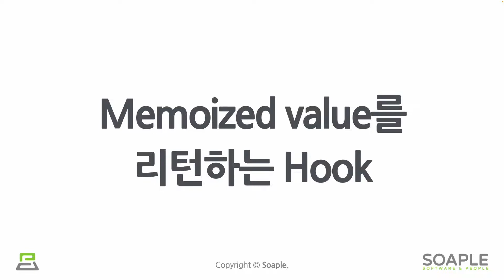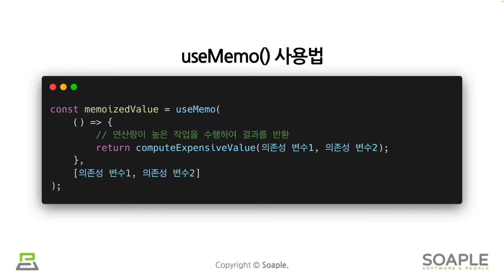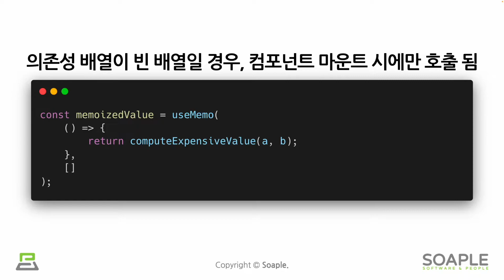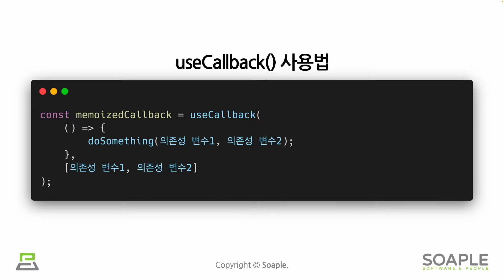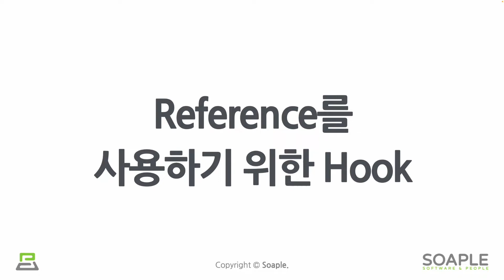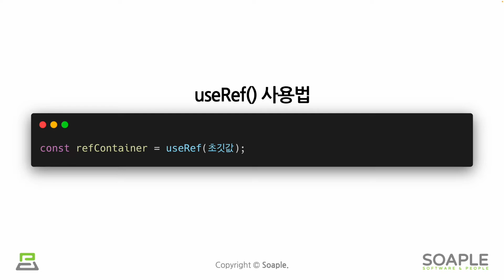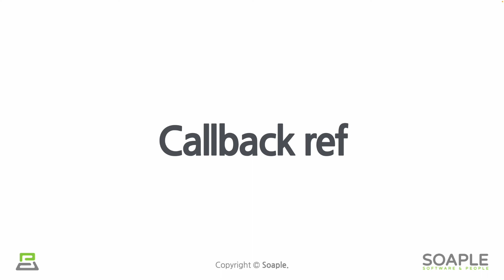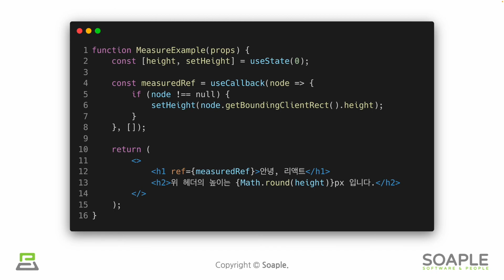[리액트 초보 / 입문] 07-2강_훅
✍ 제 7-2강_useMemo, useCallback, useRef

※ 이 동영상은  『소문난 명강의 : 소플의 처음 만난 리액트』 책 내용을 토대로 제작 되었으며 리액트를 처음 접하는 입문자를 대상으로 합니다.

- HTML과 자바스크립트를 다뤄본 경험이 있는 독자
- 웹의 기초를 배운 적이 없거나, 웹 개발 경험이 없어도 학습 과정을 따라갈 수 있도록 HTML, 자바스크립트, CSS의 기초적인 내용을 설명

이 강의는 리액트의 주요 개념을 익히고 간단한 실습을 통해 실제 웹사이트에 리액트를 적용해 보며 학습할 수 있도록 구성되어 있습니다.